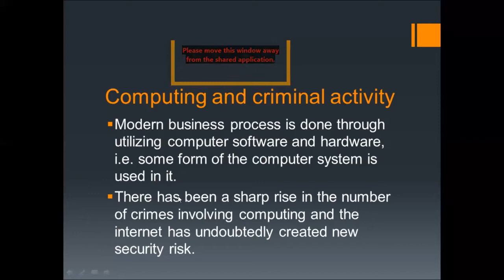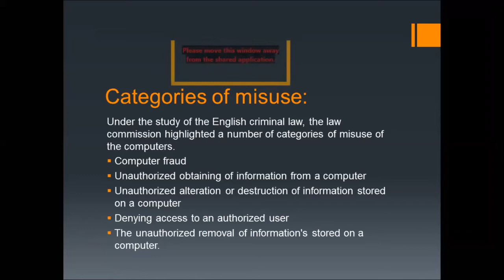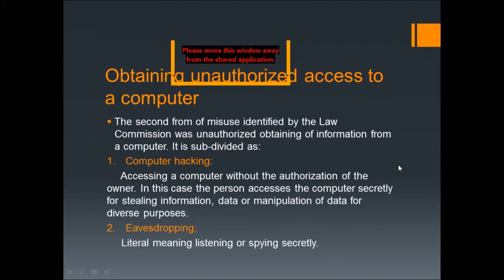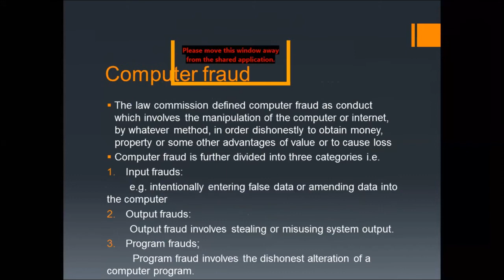Lecture#19 "Computer Misuse & Criminal Law in detail" CS625 Professional Practices in Urdu/Hindi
This video is related to Computer Science subject(CS625 "Professional Practices").In which have detail note on a "Computer misuse & criminal law act" in detail ".
Stay Blessed
Informative Tutorials